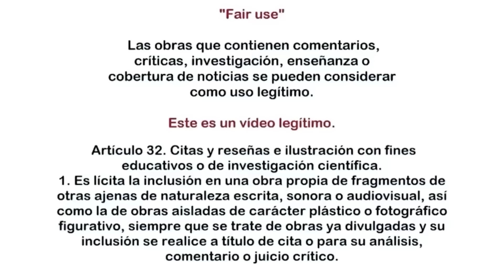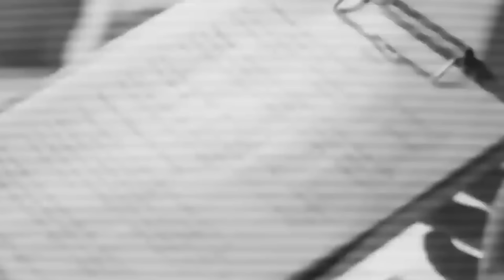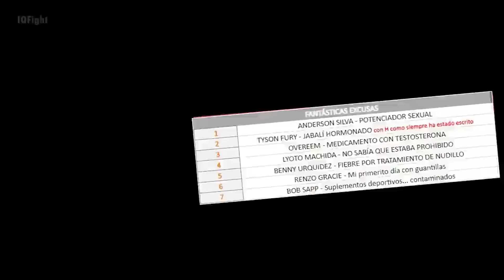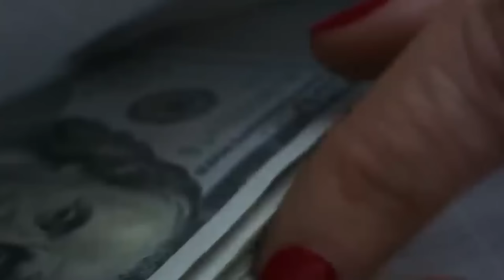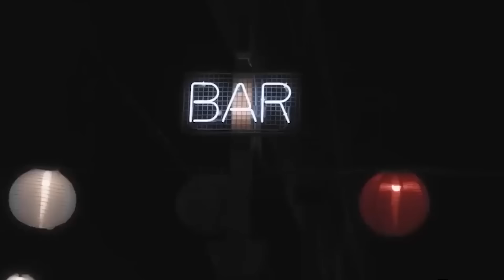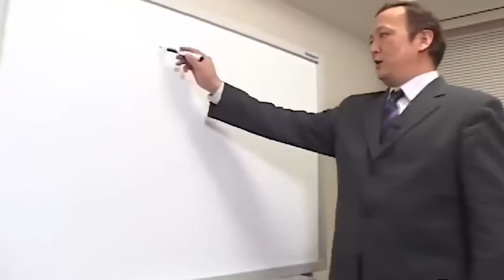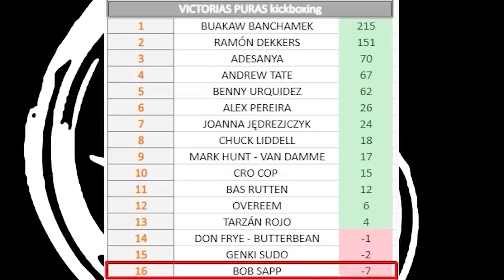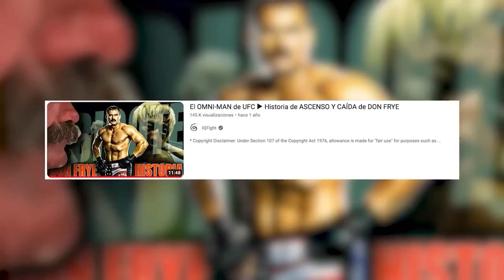EL ASCENSO Y LA TERRIBLE CAÍDA DE BOB "LA BESTIA" SAPP: UNA LEYENDA EN DECADENCIA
⤦⤦  Ábreme  ⤦ ⤦

El ASCENSO Y TERRIBLE CAÍDA de BOB "LA BESTIA" SAPP

* Fuente: MHM